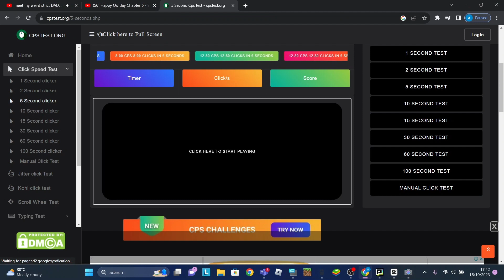POV: my cps be like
My cps is crazy